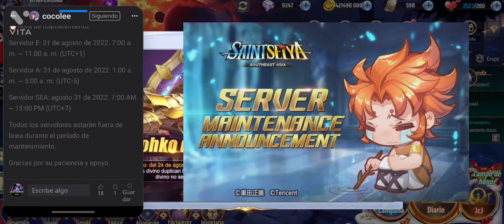NOTAS de la ACTUALIZACIÓN!! llegada de ONEIROS! ANIVERSARIO eventos y SORPRESAS!! gato más PVE?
Juega saint seiya y descárgalo ya en este enlace :
TIENDA

¡¡AMIGOS LES COMPARTO ESTE LINK DE MI TIENDA PERSONALIZADA PARA ACCEDER A TODOS LOS BENEFICIOS DESCUENTOS Y PROMOCIONES EXCLUSIVAS!!

2º Poner región ESPAÑA en la AppGallery
3º borrar el juego actual y descárgalo de nuevo desde mi enlace (punto importante) (necesario AppGallery)

Enlace de beneficios y descuentos exclusivos para los suscriptores del canal

PARA USUARIOS CON DISPOSITIVO HUAWEI: - Enlace de descargar Saint Seiya Awakening desde AppGallery

 2) Descarga AppGallery APK y guardarlo en tu PC:
3) Abrir el emulador, haz clic el botón +APK, abrir el archive AppGallery apk y instalarlo.
 4) Abrir AppGallery, buscar HMS core y tenerlo instalado
 5) AppGallery Yo cear un HUAWEI ID
6) Enlace de descargar Saint Seiya Awakening desde AppGallery:

Hola parceros soy galvatron les comparto el link de mi grupo de WhatsApp